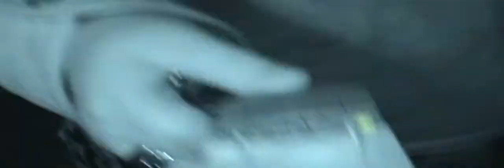The Walking Horse Part I of II S02E03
to listen or see other evidence from our investigations.